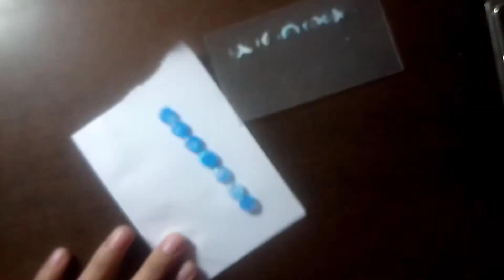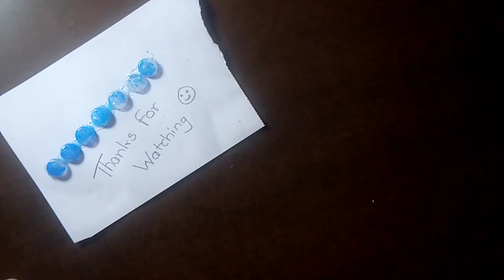DIY stone stickers // homemade stone stickers in just 1 min